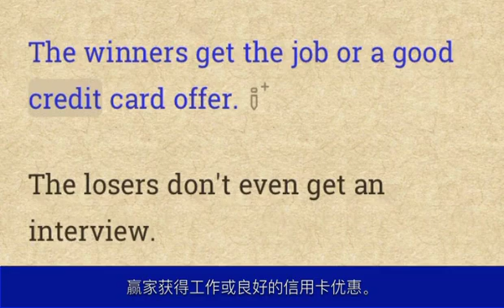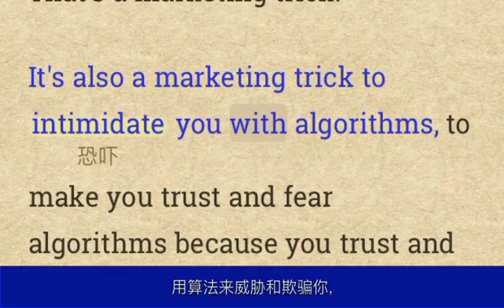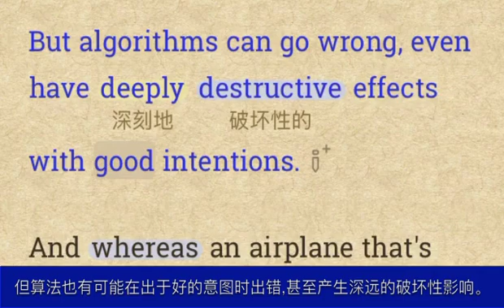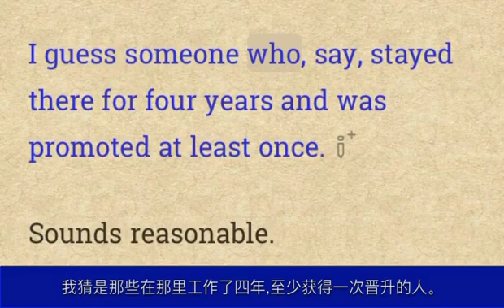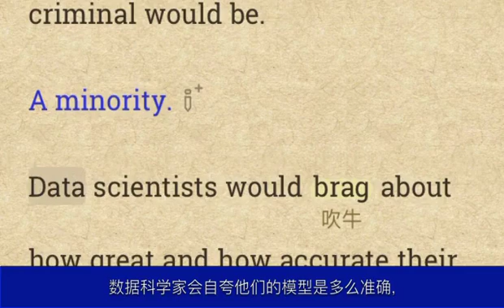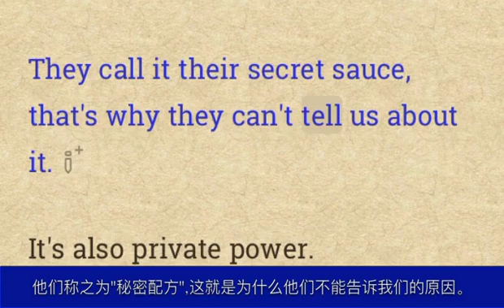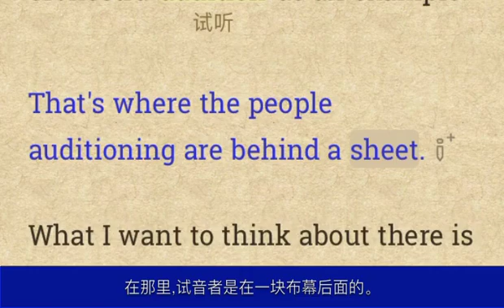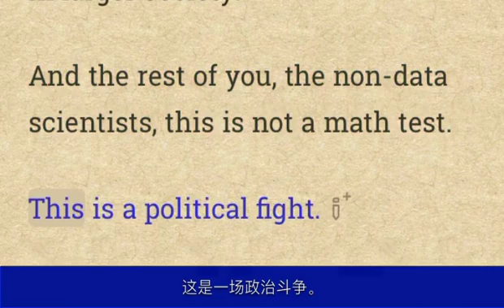盲目信任大数据的时代必须终结 | 听广播学英语 -- 让我们每天跟随不同的声音，走进奇妙的资讯世界。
凯西·奥尼尔警告不要对算法盲目相信，因为算法可能会延续偏见和不公平。她主张进行算法审计，以确保公平和问责制。
 Cathy O'Neil warns against blind faith in algorithms， which can perpetuate biases and unfairness. She advocates for algorithmic audits to ensure fairness and accountability.

Tips：
 1.一些关键词和难点词汇解释
 Algorithm(算法)： 一种按计算规则解决问题的方法
 Big data(大数据)： 指规模大到无法用常规软件工具加以捕获、管理和处理的数据集
 Bias(偏见)： 一种倾向性或不公正的观点
 Fairness(公平性)： 公正、无歧视、机会均等的状态
 Accountability(问责制)： 对行为和决定承担责任的义务
 Weapon of mass destruction(大规模杀伤性武器)： 这是说数据算法具有极大潜在危害性
 Data laundering(数据洗白)：将醜陋的数据真相隐藏在黑盒算法中伪装其客观性
 Blind faith(盲目信仰)： 指无理由地相信某事物
 2.相关的文化背景知识
 布鲁克林Curiosaurus校长案例：2011年，纽约布鲁克林一所高中的校长发现，教育部门正在使用一种复杂且不透明的算法来评估教师绩效。这种算法被称为"增值模型"，但连校长自己都无法获取具体的算法公式和计算方式。最终媒体曝光了所有教师的分数和姓名，引发争议。
 纽约教师评分丑闻：一位数学教师检查了教育部门公布的教师评分数据后发现，同一教师在不同科目的评分存在严重违背常理的矛盾，质疑算法本身的合理性。最终导致纽约205名教师被解雇。
 FOX新闻性骚扰案：2016年，FOX新闻创始人罗杰·艾尔斯被多名女性员工控诉性骚扰，她们声称在FOX很难获得晋升机会。如果FOX使用算法来进行招聘，由于训练数据中存在性别歧视，那么算法很可能会对女性申请人产生不公正结果。
 社会学实验：研究人员往往会寄送两组简历申请工作，这两组简历的条件完全一致，唯一区别是一组使用典型的白人名字，另一组使用典型的黑人名字。结果往往显示，白人名字的简历获得面试机会更多，反映了人们潜在的种族偏见。
 盲目乐队面试：为确保评委对申请者的评判公正，一些乐队在面试时会让申请者在幕后演奏，评委无法看到申请者的肤色、性别等信息。自从采用这种做法后，乐队中的女性比例大幅上升。
 3.标注单词列表
 formalize(使协议、计划等成书面文字形式)         ingredients(混合物的组成部分)         curate(助理牧师)
        embedded(植入的)         intimidate(恐吓)         involved(卷入的)
        inconsistent(不一致的)         deeply(深刻地)         destructive(破坏性的)
        whereas(但是)         havoc(大破坏)         sexual(性的)
        ousted(剥夺)         codifying(编纂)         sexism(性别歧视)
        bigotry(顽固)         segregated(分离)         Racially(人种上)
        brag(吹牛)         drastic(激烈的)         segregations(分开)
        criminality(犯罪)         felony(重罪)         laundering(洗涤衣等)
        technologists(技术专家)         wielding(挥舞)         inscrutable(不可理解的)
        racist(种族主义者)         bigoted(顽固的)         aggregate(〈正〉数)
        sociologists(社会学家)         equally(相等地)         qualified(有资格的)
        disappointing(令人失望的)         injecting(注射)         biases(偏见)
        irrelevant(不相干的)         fairness(公平)         interrogated(询问)
        integrity(正直)         Audit(查)         audition(试听)
        engendering(使产生)         arbiters(仲裁者)         ethical(道德的)
        overlords(大君主)